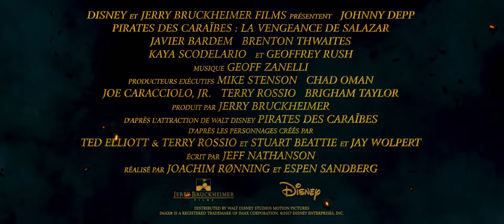Pirates des Caraïbes : La Vengeance de Salazar (2017) - Bande-annonce française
Pirates des Caraïbes : La Vengeance de Salazar, au cinéma en 3D le 24 mai 2017 en France et le 26 mai 2017 aux Etats-Unis.